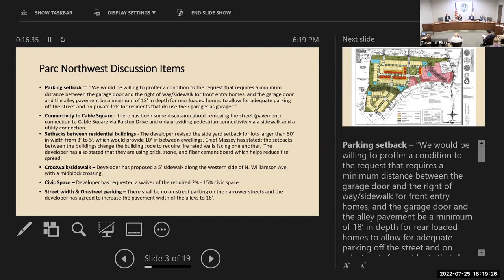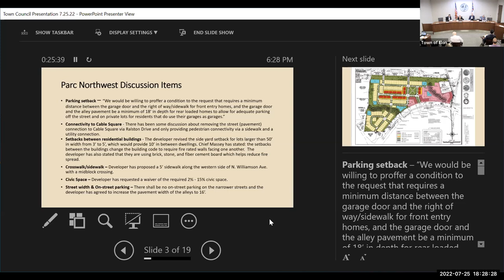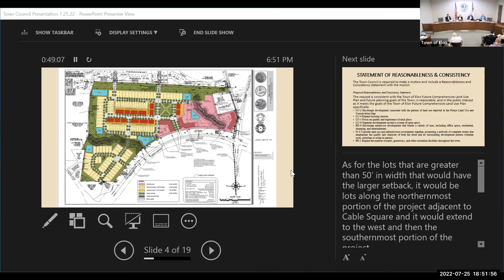July 25. 2022 Town Council Meeting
Work Session